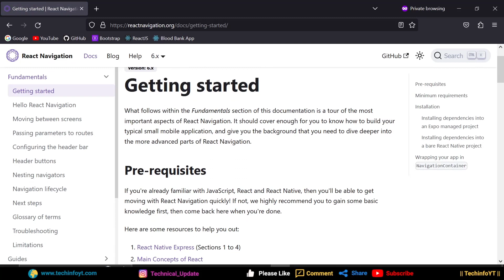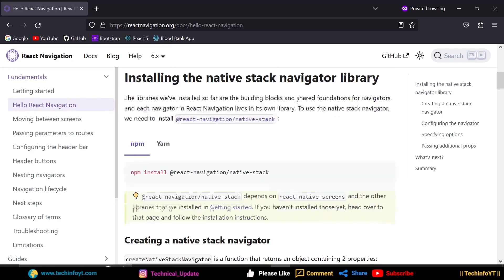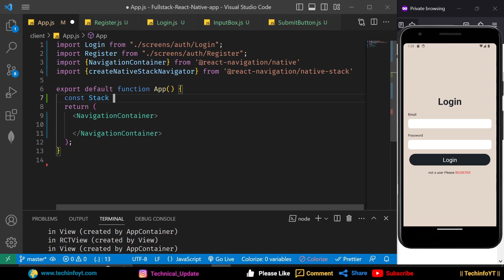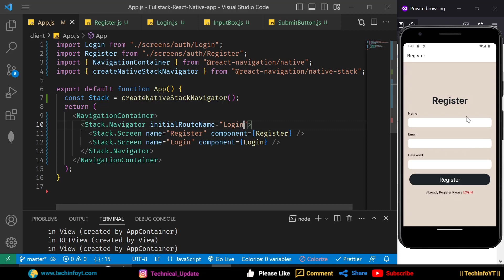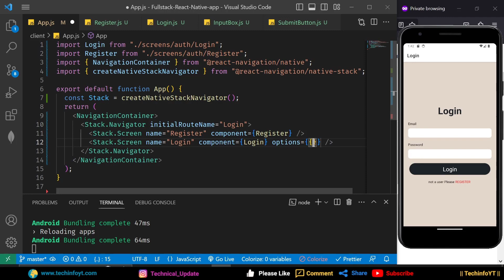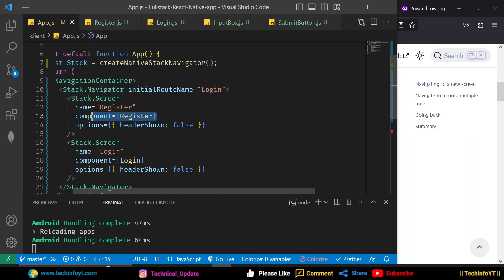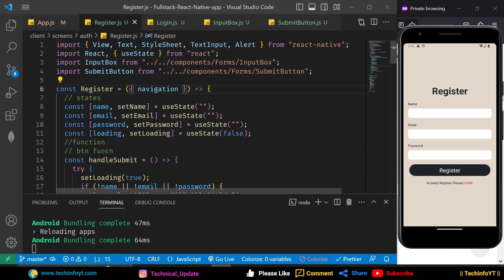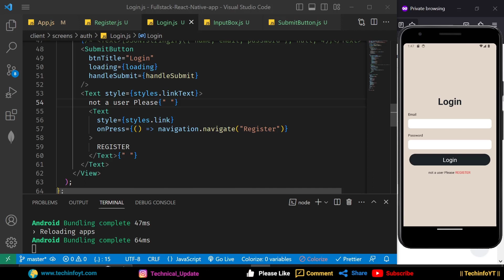Routing And Navigation | Building a Fullstack React Native Application | React Native Project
🚀 Building a Fullstack React Native Application from Scratch! 📱💻
Welcome to our exciting YouTube tutorial where we dive deep into the world of fullstack development using React Native! In this comprehensive project, we'll guide you step-by-step through the process of creating a dynamic and feature-rich mobile application that leverages both front-end and back-end technologies.
Get ready to master the art of building a complete React Native application that interacts with a robust backend. Here's what we'll cover:
1. Setting Up Your Development Environment
2. Creating a Stunning User Interface
3. Connecting to Backend Services
4. Implementing User Authentication.
5. Handling Data and State Management
6. Deployment and Publishing

React Native backend integration, Fullstack development tutorial,Mobile app development tutorial,React Native coding tutorial